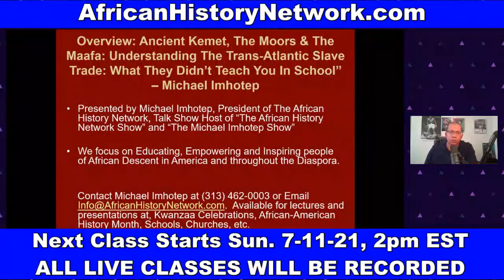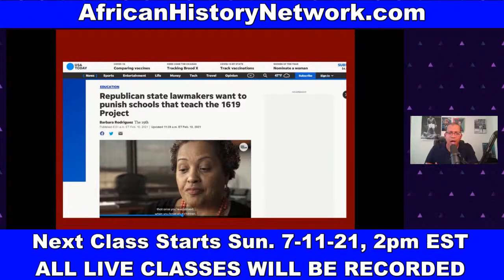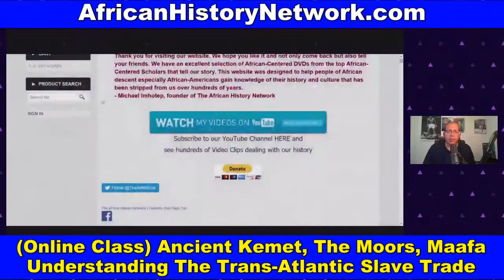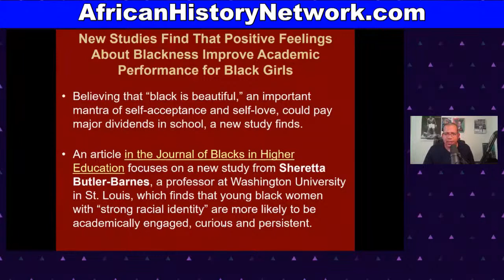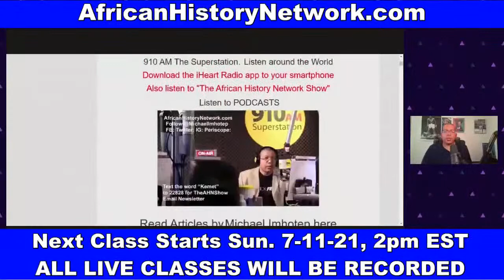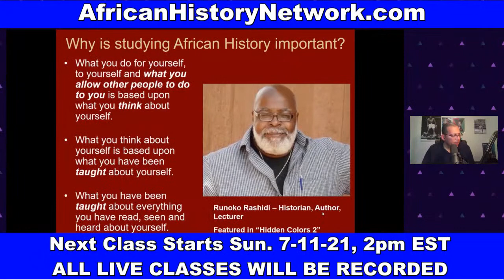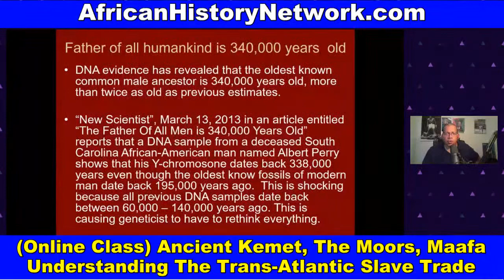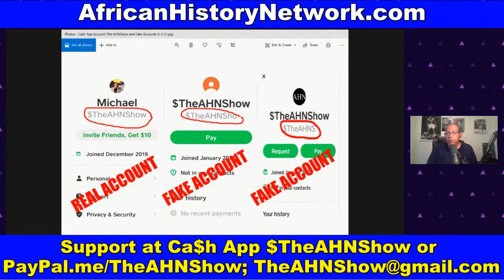African History: Ancient (Egypt) Kemet, Moors, Maafa, Trans-Atlantic Slave Trade (Class Preview)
Ancient (Egypt) Kemet, Moors, Maafa, Trans-Atlantic Slave Trade (Class Preview); Juneteenth; Critical Race Theory; 1619 Project – Next Class Sun., July 11th, 2pm EST.

NEXT CLASS Sun. 7-11-21, 2:00pm EST (LIVE Online Course) ‘Ancient Kemet (Egypt), The Moor & The Maafa: Understanding The Trans-Atlantic Slave Trade What They Didn’t Teach You In School’.

(10 WEEK, 20 HR Online Class with Michael Imhotep host of The African History Network Show) Course Registration ON SALE $80. (WATCH 18 HOURS OF BONUS CONTENT ON DEMAND NOW.  We will also enroll you in our Current Saturday class which has 3 more sessions. You can watch Classes 1 - 9 as soon as you Register including our class with Dr. David Imhotep author or 'The First Americans Were Africans Documented Evidence and Archaeologist Nubia Wardford on "Origins of Ancient Kush & The African Queens of Antiquity').  As a very special bonus you will receive a Digital Download of Michael Imhotep's 2021 Lecture on The Real History of Juneteenth!

This is an interactive class taught by Michael Imhotep. You will be able to ask questions with the live chat. There are many teaching tools used including a Power Point presentation, video clips, book references, articles, etc. (As soon as you Register you can watch last weeks class.) Aug. 20th, 2019 marked the 400th year Anniversary of the "20 and odd Africans" who came into Point Comfort on Aug. 20th, 1619 in what would later be called the colony of Virginia. This year was known as "The Year Of Return" as many African Americans are reconnecting to Africa and traveling to Ghana and other West African countries. When we discuss the Trans-Atlantic Slave Trade we have to first understand that African people are the Original people of North, Central & South America & have been in the land we call U.S. at least 51,700 years. We can’t start studying our history in SLAVERY. Even when we study the Trans-Atlantic Slave Trade, which is important to study, we can’t start in 1619 or in the 1440s when the Portuguese get involved. We have to understand the history chronologically and deal with the 800 year occupation of Europe by the Africans known as the Moors who enter into the Iberian Peninsula, today known as Spain and Portugal, from North Africa in 711A.D. This course not only deals with the Trans-Atlantic Slave Trade but thousands of years of history that leads up to the Slave Trade of African people taking place.